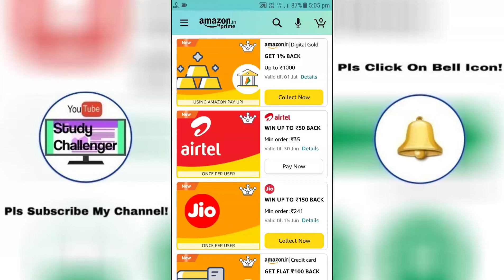Amazon Pay Digital Gold Cash Back Offer | June,2022 | Get 1% Back UpTo ₹1000/- | Amazon Offer Today